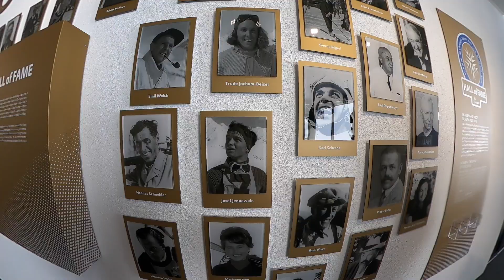Awesome ski holiday in St. Anton 2022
during the project All shots were done on GoPro Max and GoPro Hero 10!

Thanks to our partners who support this innovative video marketing project:

St. Anton, GoPro, Anton am Arlberg, MountainMediaCenter